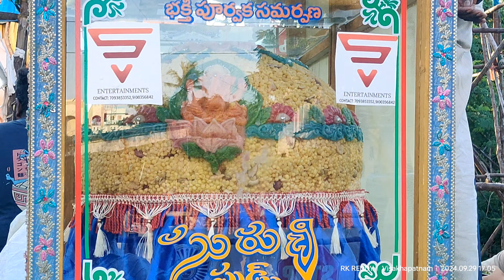INDIA'S TALLEST GANESHA VISARJAN||GAJUWAKA 89 FEET GANESH NIMARJANAM